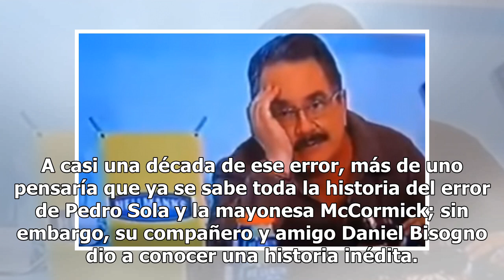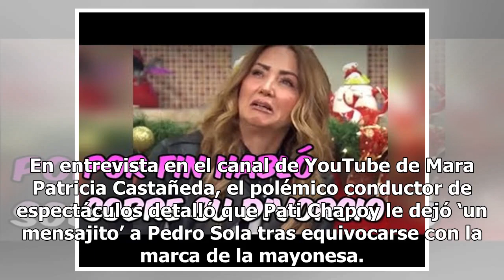No se puede ser tan pende…: la reacción de Pati Chapoy por error de Pedro Sola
Pedro Sola se ha ganado un lugar especial en el público desde hace muchos años en el programa de Ventaneando; sin embargo, su popularidad se disparó luego de que fue blanco de burlas y memes a causa de una equivocación suya al promocionar la marca de una mayonesa que no era la patrocinada. A casi un...